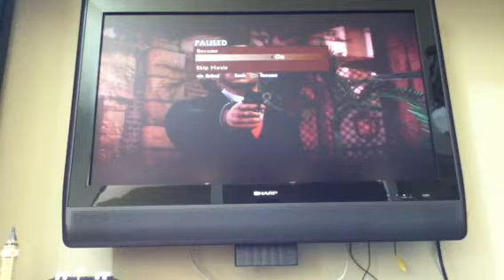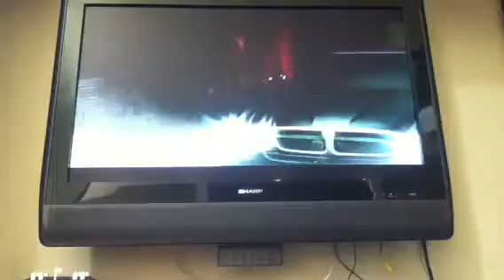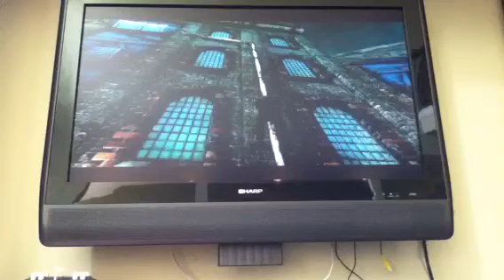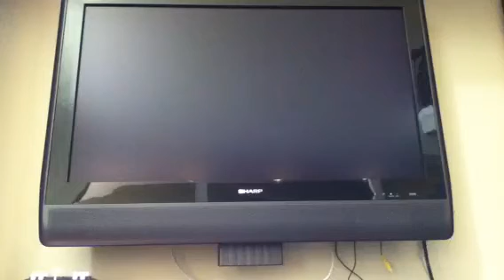Uncharted 3 #5-IM NOT DEAD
Beoscw